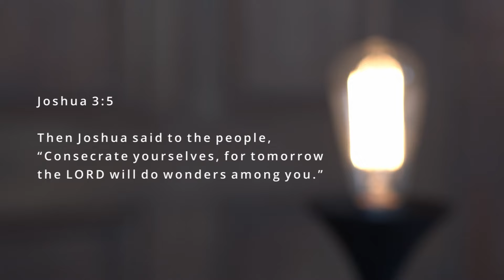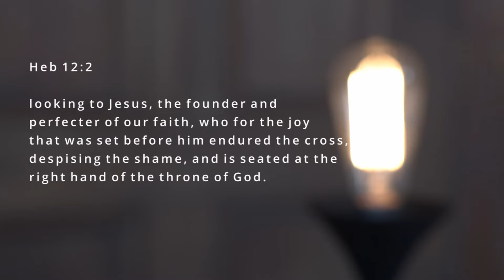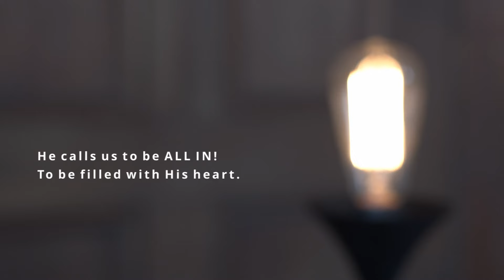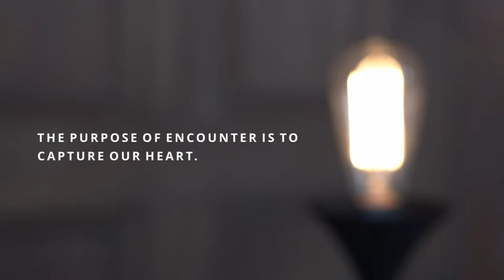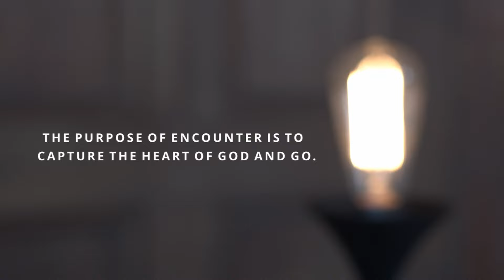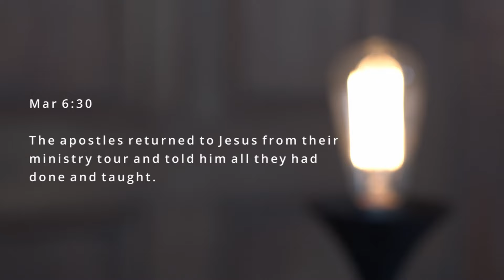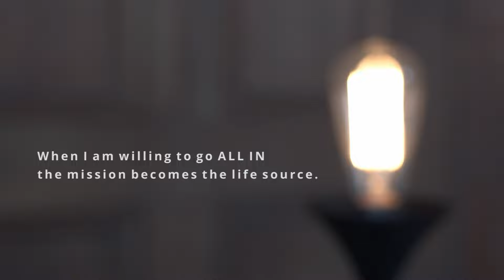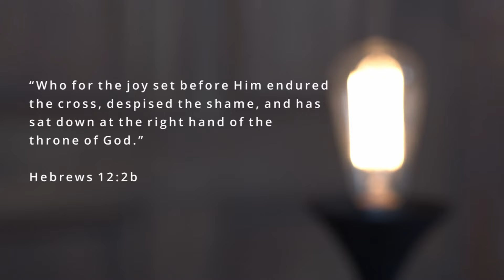ALL IN | Pastor Gerry Wall | Oasis City Church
We are so glad you're here! We'd love to connect with you.